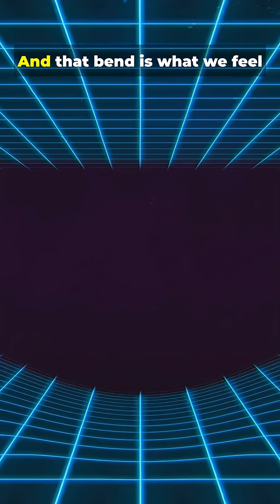General Relativity Explained in 1 minute!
Einstein’s General Relativity changed everything we thought we knew about gravity.
Gravity isn’t a force… it’s the warping of spacetime.
And time itself bends under gravity.
In just 55 seconds, discover how the universe REALLY works.